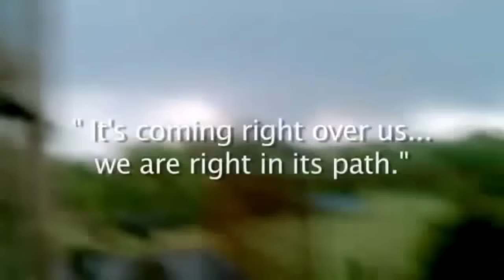Dogs Meet Owners After Tornadoes 2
"Izzy" was lost in a wildfire. (sorry for the repeat clip from Pt.1!)
*The Schnauzer was lost for 2 years, not the victim of a tornado* 6:11
This is Part 2 of the video below